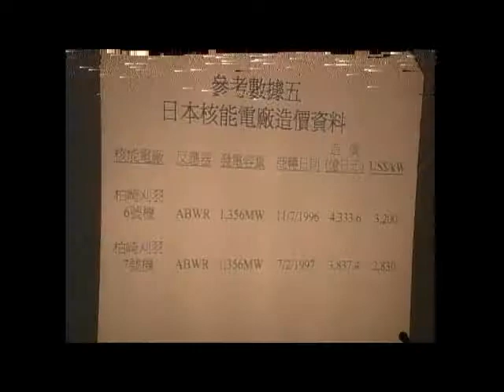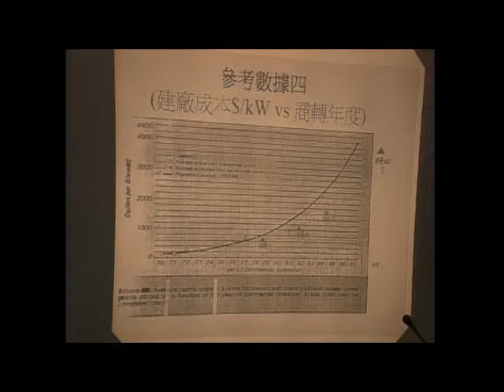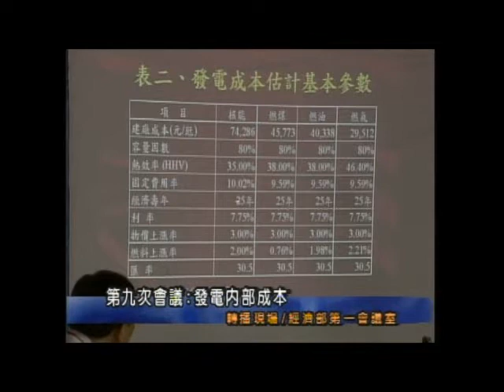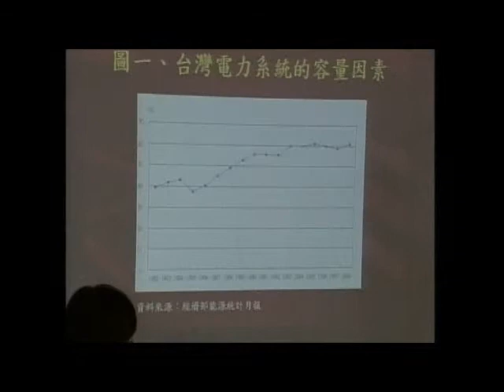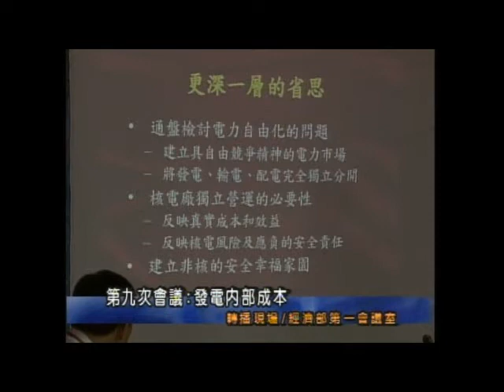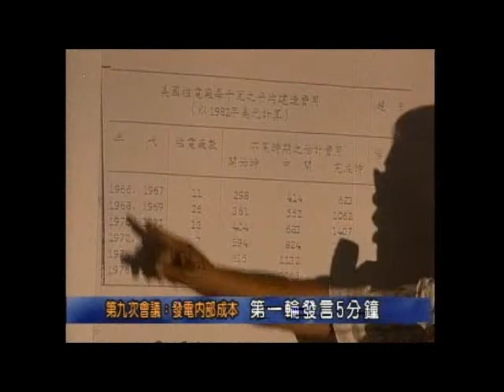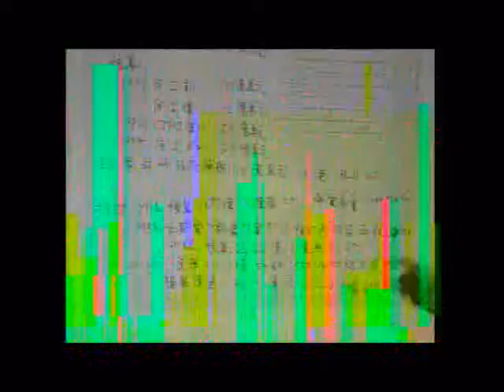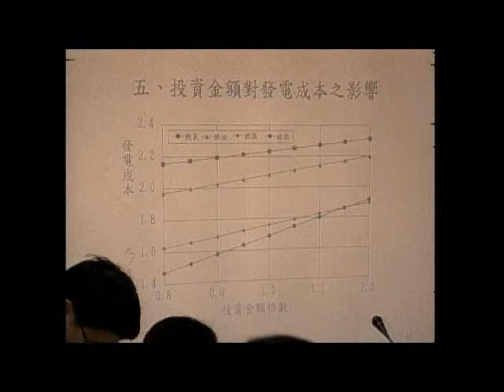核四再評估會議實況轉播890811 3